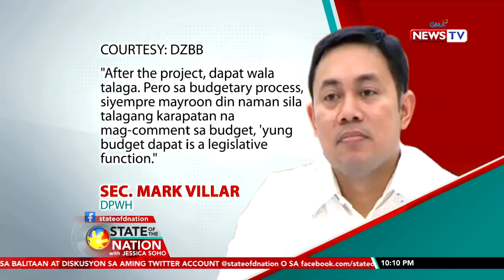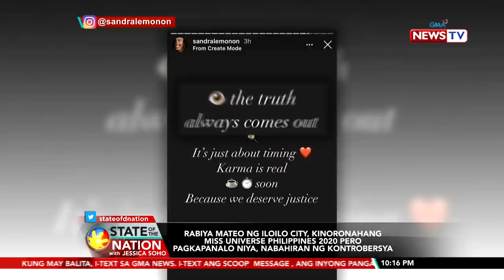State of the Nation with Jessica Soho Express: October 26, 2020 [HD]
Narito ang mga balitang dapat n'yong malaman sa State of the Nation with Jessica Soho ngayong Lunes, October 26, 2020:

-Mga nakatira sa coastal areas, inilikas dahil sa Bagyong Quinta
-Ilang sasakyang pandagat, sumadsad at lumubog dahil sa pananalasa ng Bagyong Quinta
-Dolomite sand sa Manila Bay, nangitim at inanod sa dagat matapos ang mga pag-ulan
-Report tungkol sa korupsiyon sa DPWH na kinasasangkutan umano ng ilang kongresista, target isumite ng PACC sa pangulo ngayon Linggo
-Swab test sa 170 medical staff ng Fabella Hospital, 'di pa natatapos; ospital, 'di pa rin tumatanggap ng mga pasyente
-Rabiya Mateo ng Iloilo City, kinoronahang Miss Universe Philippines 2020 Pero pagkapanalo niya, nabahiran ng kontrobersya

State of the Nation with Jessica Soho is GMA News TV's flagship newscast, anchored by GMA News pillar Jessica Soho, featuring top news stories from the Philippines. for more.